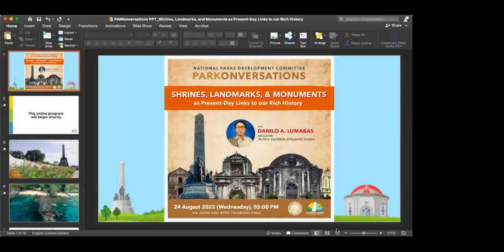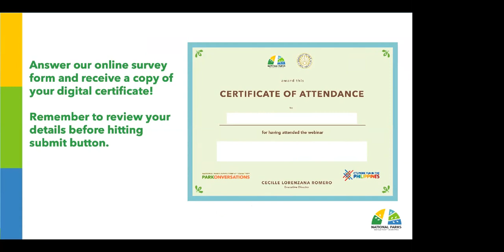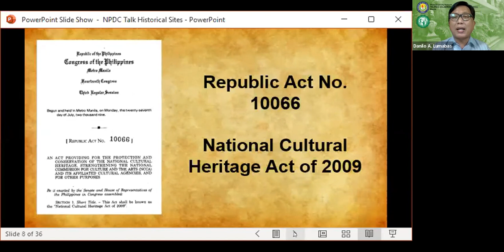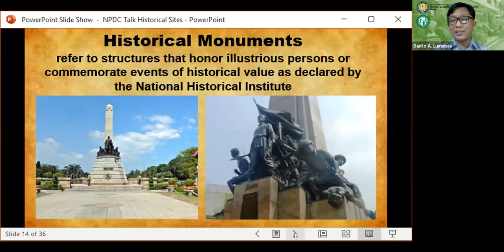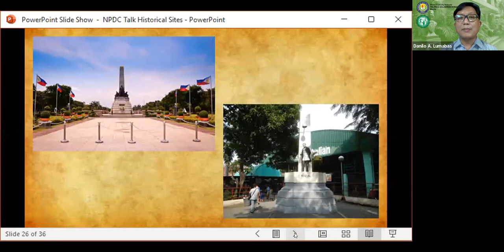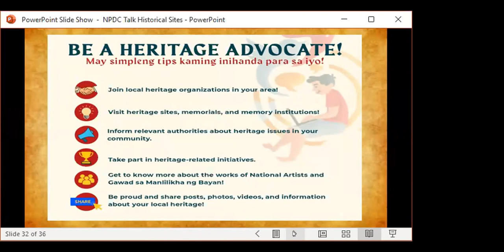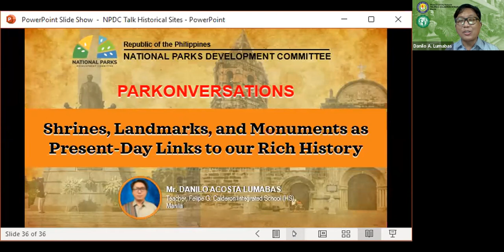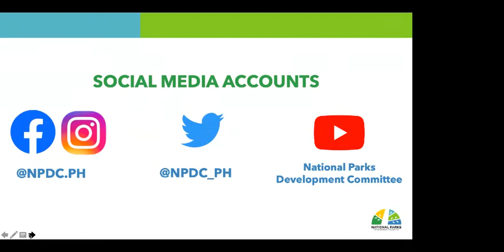𝐏𝐀𝐑𝐊𝐨𝐧𝐯𝐞𝐫𝐬𝐚𝐭𝐢𝐨𝐧𝐬: 𝐒𝐡𝐫𝐢𝐧𝐞𝐬, 𝐋𝐚𝐧𝐝𝐦𝐚𝐫𝐤𝐬, 𝐚𝐧𝐝 𝐌𝐨𝐧𝐮𝐦𝐞𝐧𝐭𝐬 𝐚𝐬 𝐏𝐫𝐞𝐬𝐞𝐧𝐭-𝐃𝐚𝐲 𝐋𝐢𝐧𝐤𝐬 𝐭𝐨 𝐨𝐮𝐫 𝐑𝐢𝐜𝐡 𝐇𝐢𝐬𝐭𝐨𝐫𝐲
Date of Discussion: 24 August 2022
Guest/Resource Speaker: Mr. Danilo A. Lumabas, Educator at Felipe G. Calderon Integrated School
Host/Moderator: Bright Brioso

In observance of the History Month, Mr. Lumabas discussed and emphasized the various turning points in Philippine history.